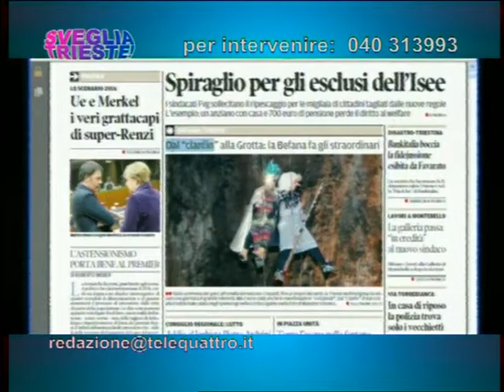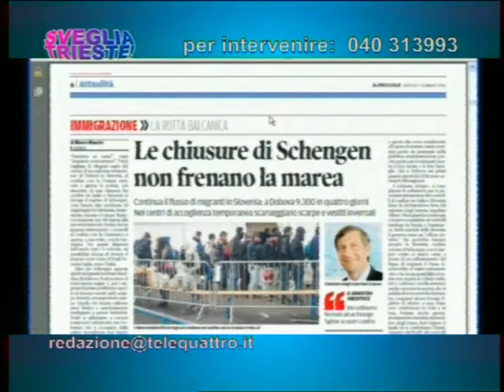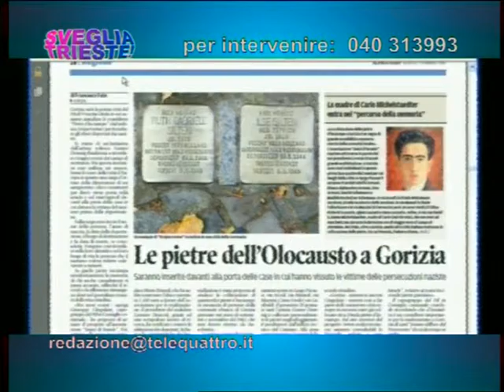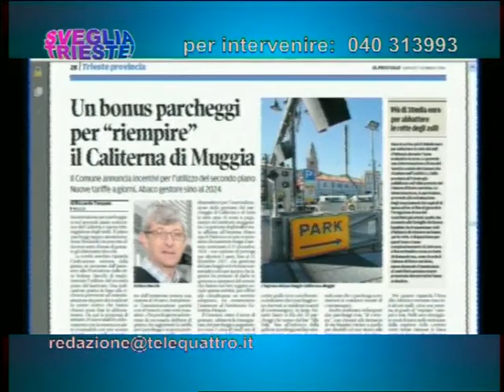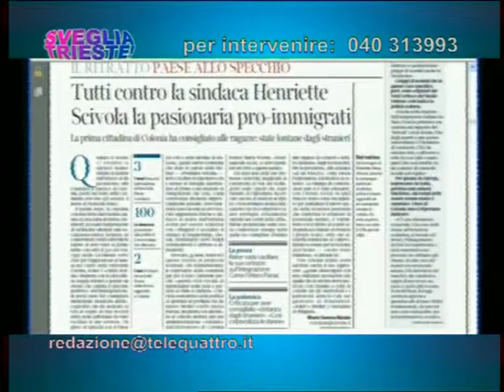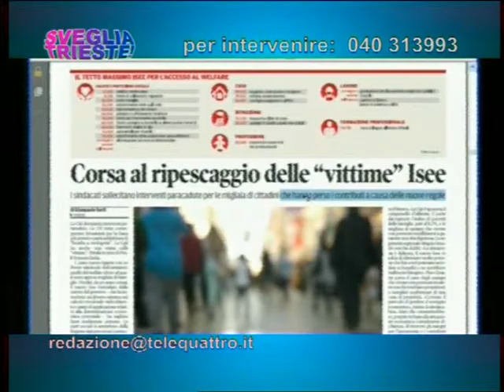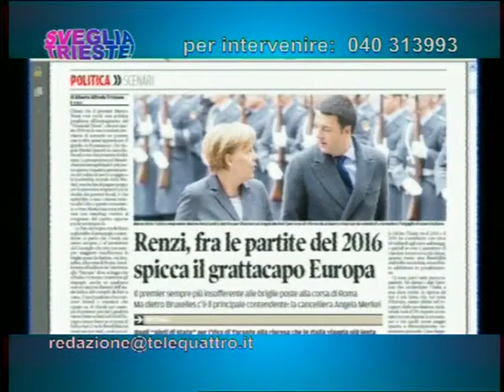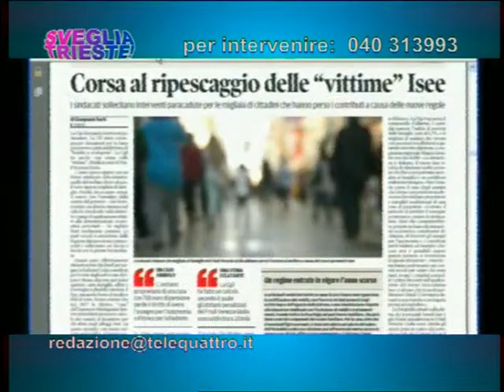09/01/2016 - RASSEGNA STAMPA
SVEGLIA TRIESTE! (sabato 9 gennaio 2016) - OGNI MATTINA LA RASSEGNA STAMPA, L'APPUNTAMENTO CON L'OSPITE E LE VOSTRE TELEFONATE DA CASA. OGGI IN STUDIO ...